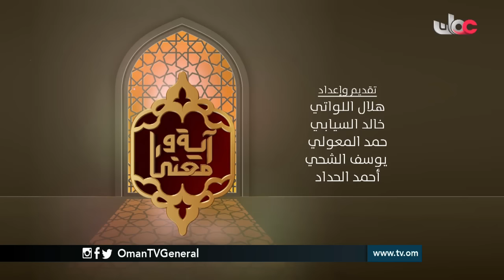آية ومعنى | الأحد 13 رمضان 1437 هـ